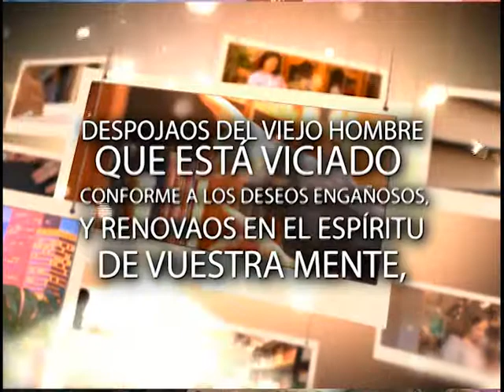RENOVANDO TU MENTE "PARA ESTA HORA HAS LLEGADO" ESTER